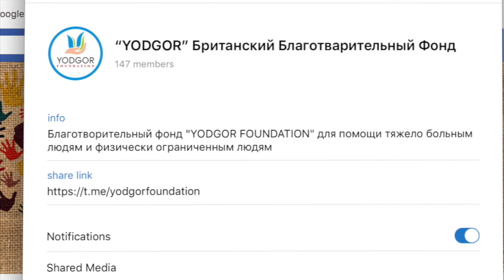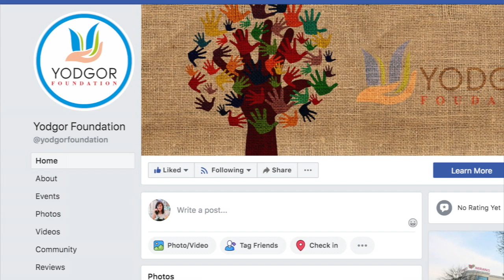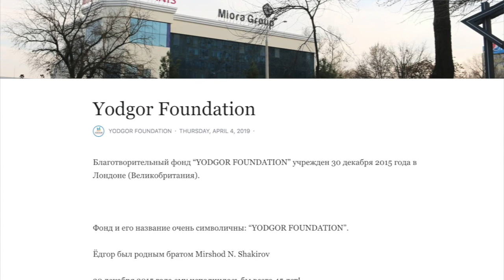Ўзбекистон, ўзбеклар ва дунё: Мақсадимиз - инсонларнинг дуосини олиш, бўлди...- BBC Uzbek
Ўзбекистон, ўзбеклар ва дунё: Мақсадимиз - инсонларнинг дуосини олиш, бўлди... - ўзбекистонлик инвестор Миршод Шокиров Буюк Британияда тадбиркорлик фаолиятини юритади, 3 та давлатда ишлаб чиқариш корхоналарига эга. У 2015 йилда «Ёдгор» хайрия фондини таъсис этган. Мақсадимиз - инсонларнинг дуосини олиш, бўлди, - дейди у.

Лондондаги «Ёдгор» фонди Россиядаги муҳожирларга ёрдам беради.

Ўзбекистонлик инвестор Миршод Шокиров Буюк Британияда тадбиркорлик фаолиятини юритади.

Миршод дунёнинг учта давлатида ишлаб чиқариш корхоналарига эга.

У 2015 йилда «Ёдгор» хайрия фондини таъсис этган.

Мазкур фонд асосан 18 ёшдан 45 ёшгача бўлган эркакларга ёрдам кўрсатади.

Фонд кўмагида нима учун бу каби мезонлар белгиланган, деган савол сизни ҳам қизиқтирса керак.

Би-би-си Ўзбек хизмати «Ёдгор» фонди раҳбари Миршод Шокиров билан шу хусусда суҳбатлашди.

- Бизнинг жамиятимизда асосан оиланинг боқувчиси эркаклар ҳисобланади. Баъзи оилалар битта боқувчига таяниб ўтиради. Худо асрасин, шу боқувчи агар касал бўлиб қоладиган бўлса, унга ким ёрдам беради? Унга ёрдам берадиган одам йўқ. Унинг оила аъзолари ҳам боқувчисиз қолди: ҳам уйда, рўзғорда танқислик, ҳам дори-дармонга яна пулни орттириш керак.

Фондлар жудаям кўп, аммо айнан шу вазиятни кўзда тутган  фондлар йўқ. Беморларга ёрдам берадиган кўнгиллилар, ёш болаларни, кексаларни қўллаб-қувватлайдиган ташкилотлар, жамғармалар ҳам бор. Лекин айнан шу тоифа эркакларга кўмак берадиган жамғармани учратмадим, - дейди фонд раҳбари Миршод Шокиров.

«Ёдгор» фондининг ташкил этишимизнинг ўзига яраша тарихи бор.

У 2015 йилда 45 ёшида оққон касалидан вафот этган акасининг хотираси ҳаққига   «Ёдгор» фондини ташкил қилади.

- Ёдгор марҳум акамнинг исмлари, умрлари қисқа экан, 2010 йилда оққон касаллигига чалиниб қолдилар, уларни асраб қолиш учун қўлимиздан келган барча ҳаракатларни қилдик. 4 йил олдин қазо қилдилар. Ўша куниёқ хотиралари учун фонд ташкил қилиш ҳақида ўйлагандим...
Мазкур фонд Буюк Британияда фаолият юритаётганига қарамай, ўзбекистонликларга ёрдам кўрсатишни ўз олдига мақсад қилган.

- Фонд янги бўлгани учун имкониятларимиз ҳали катта эмас. Ҳар шанба куни маълум миқдорида маблағ ажратамиз. Айтайлик, вазиятга қараб беморнинг маълум курс кимётерапиялар харажатини кўтаришимиз мумкин. Яна режалаштираяпмизки, зарурат бўладиган бўлса, беморни Россия, Ҳиндистон ёки Европада даволанишида ҳисса қўшмоқчимиз.

Миршод Шокиров Россияда ишлаётган меҳнат муҳожирларидан ҳам мурожаатлар бўлаётганини айтади.

Унинг айтишича, шу йилнинг сентябрь ойидан бошлаб, фонднинг Москвадаги бўлими ҳам ўз фаолиятини бошлайди.

Дунёнинг бир давлатида ўзбекистонлик томонидан очилган бу каби хайрия жамғармалари эса, деярли йўқ.

Айниқса, сўнгги йилларда, ўзбекзабон интернет нашрларида оғир хасталикдан даволанишда молиявий кўмак сўраб, одамларга мурожаат қилаётган Ўзбекистон фуқароларининг сони кескин ортган.

Ўзбекистон Марказий Осиёдаги аҳолиси энг катта (33 миллиондан ортиқ - таҳр.) давлат бўлади.

Мамлакатда ишсизлик энг долзарб муаммолардан бири ва катта сондаги меҳнатга лаёқатли аҳолининг тирикчилиги меҳнат муҳожирлиги ортидан ўтади.

BBCUZBEK.COM билан Telegram орқали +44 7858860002 номери билан боғланинг.Telegram каналимиз: @bbcuzbek